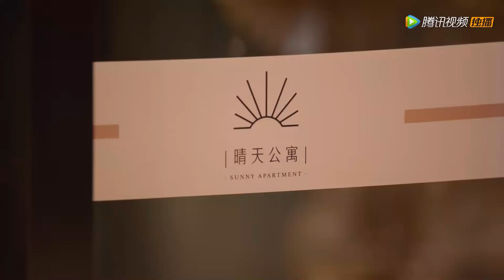小七竟然还有个外星前夫，为了复婚将她囚禁，方冷急疯了【外星女生柴小七 My Girlfriend is an Alien S2】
👉 下載WeTV APP可以看全集正片： 剧名（Drama Name）：外星女生柴小七第二季 （My Girlfriend is an Alien S2）